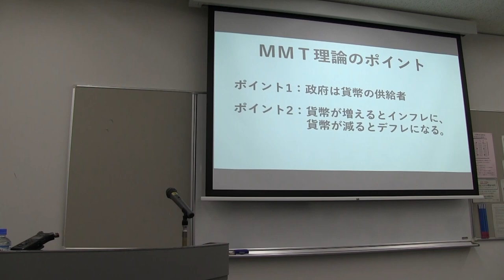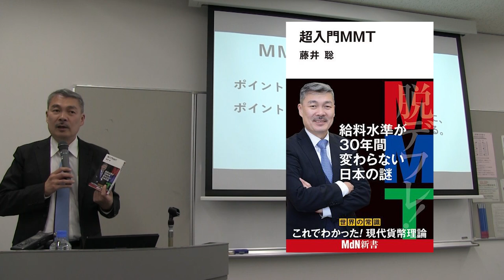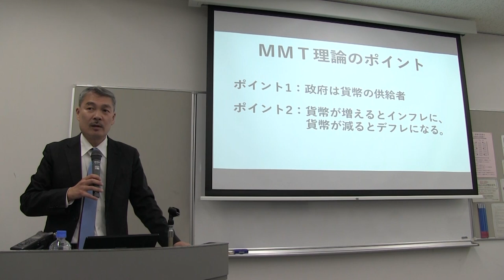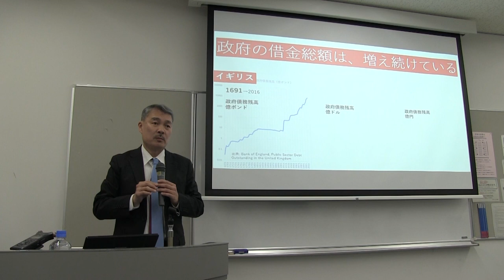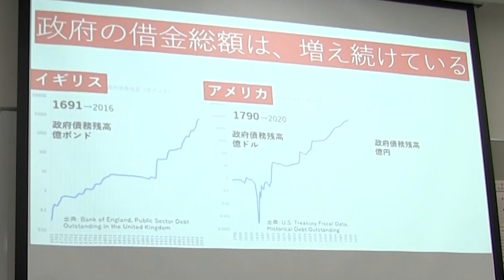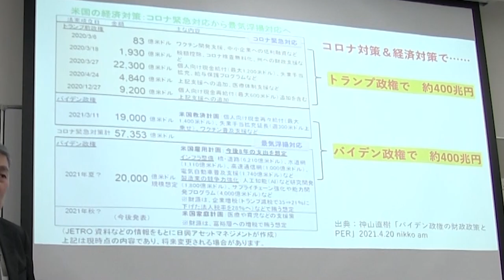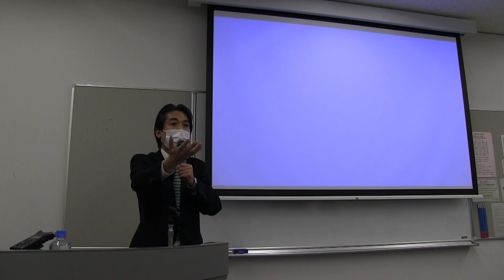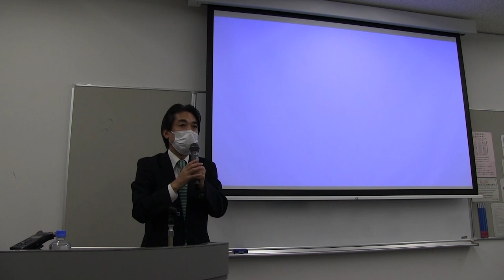城内みのる政経セミナー 藤井聡 氏 講演会 「日本経済と積極財政」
２０２１年１２月１５日（水）開催
城内みのる政経セミナー
藤井聡先生による積極財政の講演会です。